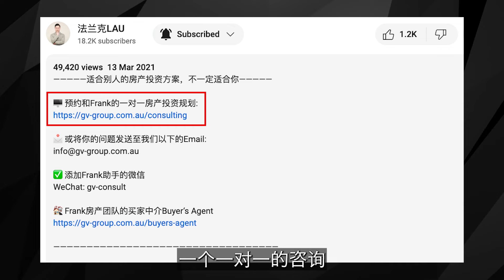澳洲买房 | 这个频道 - 全网最全的投资策略手册！